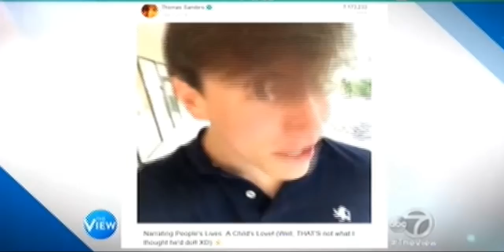Thomas Sanders on The View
My friend/acquaintance Thomas Sanders on ABC's The View.